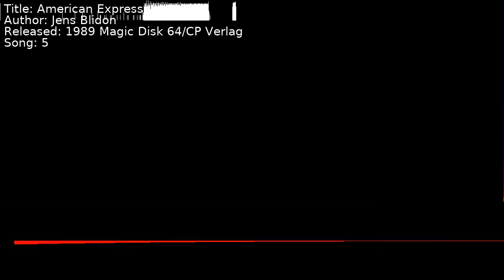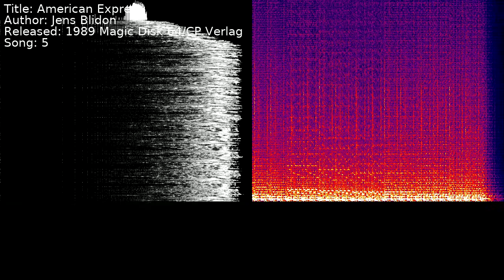Jens Blidon - American Express | Song 5 [C64] [SID]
Title: American Express
Author: Jens Blidon
Released: 1989 Magic Disk 64/CP Verlag
Song: 5